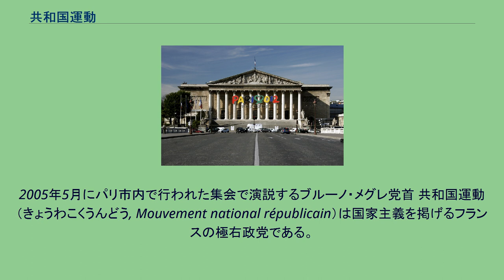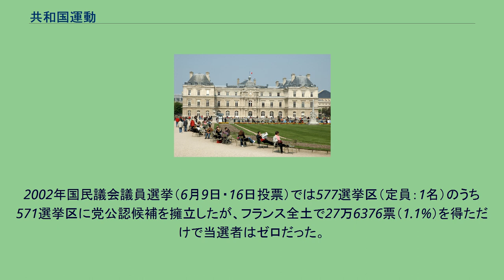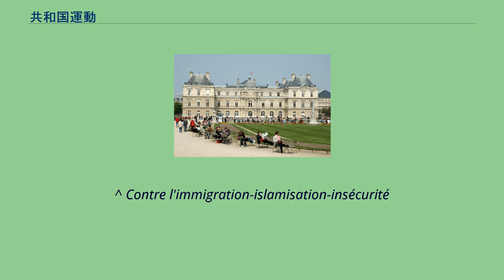共和国運動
2005年5月にパリ市内で行われた集会で演説するブルーノ・メグレ党首 共和国運動（きょうわこくうんどう, Mouvement national républicain）は国家主義を掲げるフランスの極右政党である。
略称はMNR。
国民共和運動とも。
ジャン＝マリー・ル・ペン党首に次いで国民戦線のナンバー2だったブルーノ・メグレは、1998年に同党の乗っ取りを試みたが、権力闘争に敗れて、1998年12月13日に除名された。
メグレは、自らを支持する国民戦線の党員・幹部を引き連れて、1999年1月23日-25日に党大会を開催し、国民戦線-国民運動を結党し、メグレが党首に就任した。
しかし、5月11日に、パリ大審裁判所は、メグレ派が国民戦線という党名とマークを使用することを禁止した。
1999年欧州議会議員選挙（6月13日投票）に、メグレ派は候補者を擁立したが、フランス全土で57万8774票（3.28%）を得るにとどまり、議席は一つも獲得できず、敗退に終わった。
1999年10月2日に、党大会を開き、党名を共和国運動に変更した。
2002年フランス大統領選挙にメグレ党首が出馬したものの、66万7026票（2.34%）を得ただけで惨敗した。
2002年国民議会議員選挙（6月9日・16日投票）では577選挙区（定員：1名）のうち571選挙区に党公認候補を擁立したが、フランス全土で27万6376票（1.1%）を得ただけで当選者はゼロだった。
2006年12月20日に、メグレはル・ペン党首と会談して、2007年フランス大統領選挙で共和国運動がル・ペン候補を支持することで合意した。
2007年国民議会議員選挙（6月10日・17日投票）では、「反移民・反イスラム化・反治安悪化」をスローガンにして、379名の党公認候補を擁立したが、当選者はゼロだった。
^ 共和国運動は保守本流を自称するが、メディアからは極右として扱われている。
^ Contre l'immigration-islamisation-insécurité